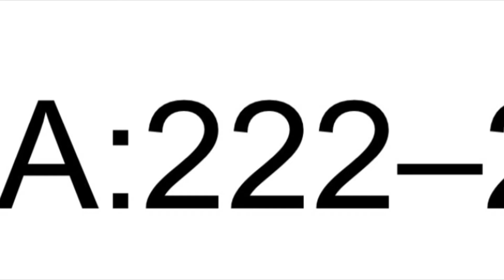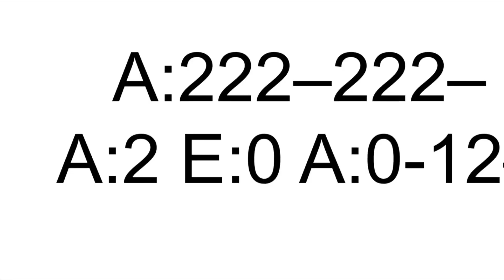December 6, 2020